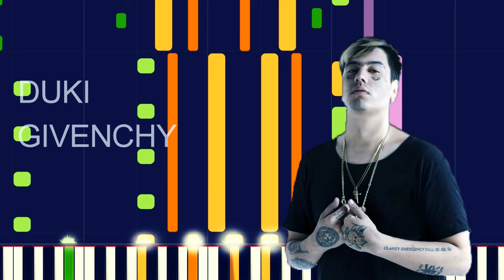Duki - GIVENCHY (PRO MIDI FILE REMAKE) - "in the style of"